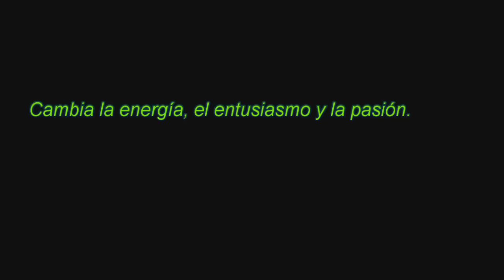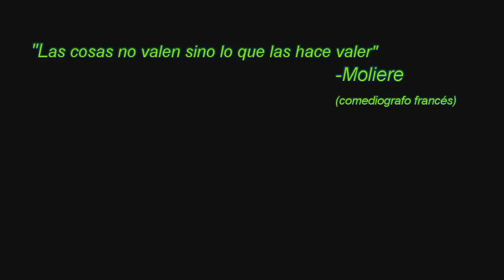Recordar lo que nos mueve | SIGI4342